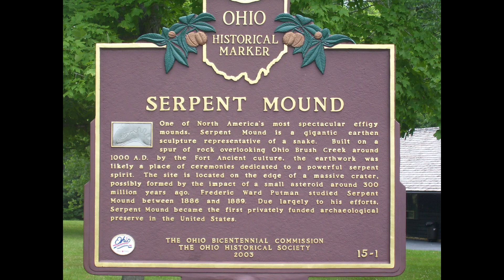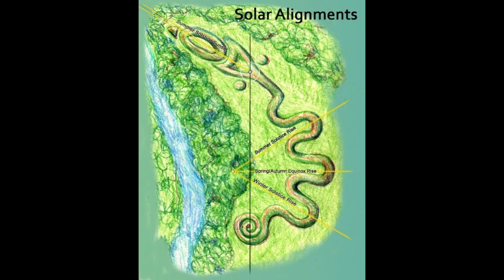Serpent Mound Light Language and Channeling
Spirit said to go to Serpent Mound for the Summer Solstice. This is the initial walkthrough, impressions, Light Language, and channeling. And of course, Spirit put others in earshot and a conversation ensued. 🙏

Reiki with Will
Will Mitchell
rooted in Asheville NC

Priest in the Order of Melchizedek as well as
Master and Teacher of Aquarian Fire, Usui Reiki, Angelic Light Healing, Light Language, Manifestation, Channeling, Spiritual Guidance, and Personal Ascension.

Offering private sessions (in person or online), group sessions, classes, and retreats.